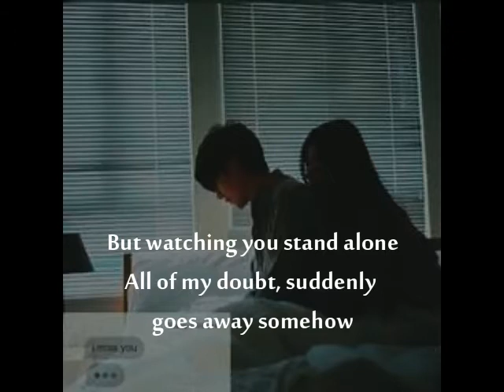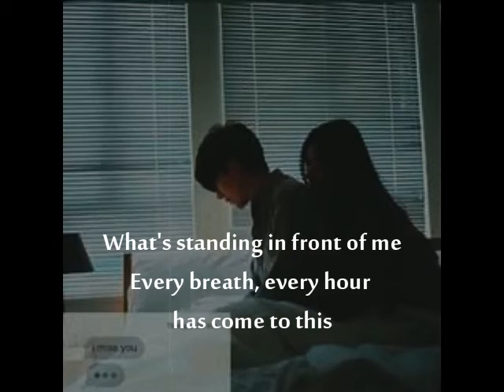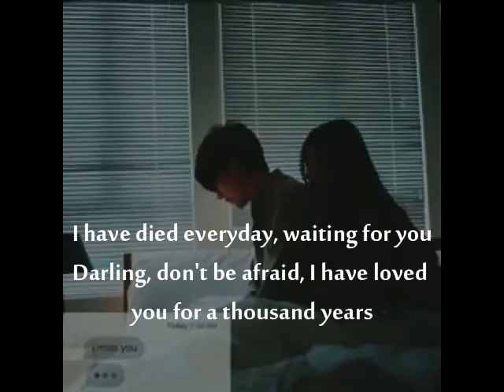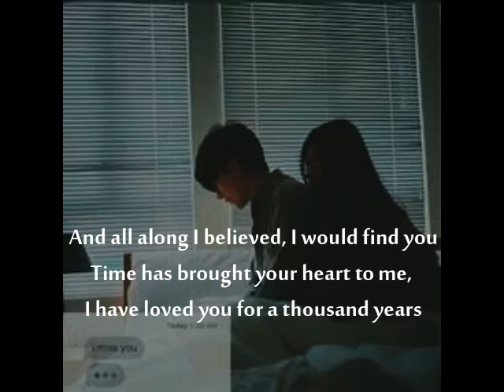A thousands Years - Christina Perri // Female Acoustic Cover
"I swear I couldn’t love you more than I do right now, and yet I know I will tomorrow. — Leo Christopher"
↪ A thousand Years by Christina Perri // Female Cover

Feel free to suggest of your any favorite songs guys and I'll be uploading those as early as i can!
Enjoy and Feel the message of the song through the pictures!
And please do follow/add me on my social accounts and lets be friends!